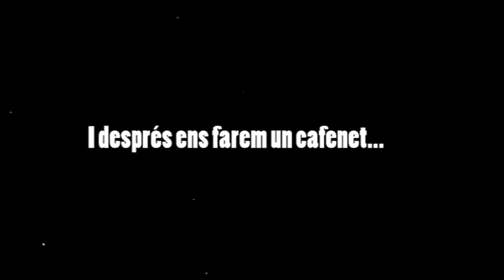3 visita cortesia falles de sueca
Sols cal vindre, còrrer i riure.